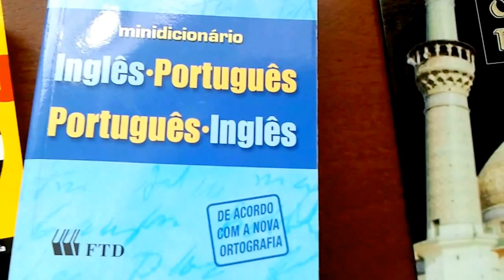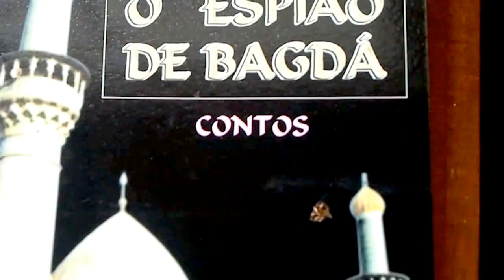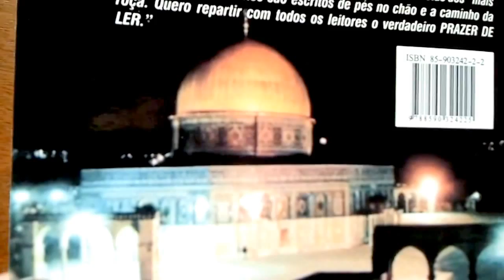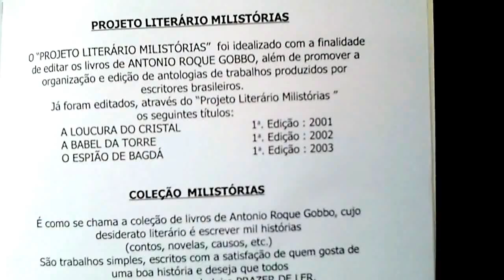MULTILINGUISMO, MINIDICIONÁRIOS E FICÇÃO [2/2]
- "INTRODUÇÃO.Isaac Epstein.(..)SISTEMAS FORMADOS PELA INTERAÇÃO HUMANA.A teoria dos sistemas gerais postula que os organismos são sistemas abertos que mantêm seu estado constante (STEADY STATE) e podem evoluir para estados de maior complexidade por meio de constante intercâmbio de energia e informação com o meio ambiente.O organismo,para sobreviver, deve obter não só substâncias metabolizáveis,como também informação adequada sobre o meio exterior e,nesta circunstância, comunicação e existência tornam-se conceitos ligados.()Wiener disse que poder-se-ia ver o mundo como uma infinidade de mensagens do tipo 'A quem possa interessar'.Ao organismo compete,então,descodificar estas mensagens.Ao nível biológico, é o conceito de UMWELT-LEHRE de von Uexküll.Assim,são os programas herdados geneticamente ou aprendidos ontogeneticamente que determinam afinal quais são os estímulos para um organismo.Tal conjunto de dados forma seu ambiente (UMWELT).Este conceito poderá também ter significado ao nível psicológico e sociológico,quando pensamos no conceito de consciência possível desenvolvido por Lucien Goldmann.No campo ligado à psicologia social a influência dos modelos ligados aos sistemas remontam a Kurt Lewin.Semelhante influência consiste em acentuar o aspecto inter-relacional do comportamento humano.(..)Sabemos que nos sistemas todas as partes estão inter-relacionadas de tal forma que uma mudança numa delas provoca uma mudança em todas as demais e na totalidade do sistema.(..)."[pp.38-41]|"METAORGANIZAÇÃO DA INFORMAÇÃO. INFORMAÇÃO NO UNIVERSO CLASSIFICADOR,NO UNIVERSO RELACIONAL E NO UNIVERSO RELEVANTE.Magoroh Maruyama.(..)UNIVERSO RELACIONAL.Em contraste com o universo classificador,orientado para a substância,o universo relacional se orienta para o evento.A substância não é nem pressuposta.(..)No universo classificador,a pergunta básica é 'O que é isto'?' No universo relacional,por outro lado,a questão básica é 'Como isto se relaciona com outras coisas'?(..)No universo classificador,a educação visa a um conhecimento acerca das coisas e a um aumento do poder de classificação e discriminação. As próprias relações são concebidas em termos de uma causalidade unidirecional,e o indivíduo concebido em termos de seu contraste com os outros.No universo relacional,por outro lado,a educação visa à obtenção de sabedoria quanto às relações no universo,e,em particular, quanto às relações humanas.As relações são mútuas e o indivíduo é concebido em termos de suas relações com os outros.(..)UNIVERSO RELEVANTE.O universo relevante consiste no interesse ou no envolvimento dos indivíduos no mundo.O engajamento de cada indivíduo é a 'existência' no sentido do existencialismo.O interesse pode ser centrado no próprio indivíduo como em 'Como posso provar a mim mesmo que posso confiar em mim?' O interesse também pode ser relacional como em 'Vamos fazer com que nossa avó se sinta menos só trazendo-lhe algumas das ovelhas do nosso rebanho?' O envolvimento pode ser ainda dominante-submisso,como sacrificar-se pelo país ou 'sentir' o dever como um ditador.(..)No universo classificador,o interesse tende a ser autocentrado,ou dominante-submisso,ou pelo menos é visto e interpretado como tal.No universo relacional,por outro lado,o interesse tende a ser relacional ou,pelo menos,é visto e interpretado como tal.(..)."[pp.150-164]
Chaves: ultraestabilidade,empoderamento,significado, tabela,atração,embargo,dispositivo,avançado,focado,Piaget,RB, micelas,querelas,neguentropia,feedback,Modigliani-Miller,BC de BC,lógica,poder,Perrot,Maginot,Picot,Talbot,Ribot,Godot,onça,tt, atenção,Iva,ave,Eva,Janjão,alternativa,alternância,CDA,Lamenza-provérbios,língua-cidadania,esperanto,idioma-nação,jê,XX,Taunay, Patay,Demolay,Nilo,signo,Houaiss,Iracema,Aurélio,sem prejuízo, Zamenhof-homaranismo,isabelíssima,Harding,Starling,Manning, van,von,pipas,,fido,eqüifinalidade,causalidade,causa,efeito,efeito multiplicador,efeito-demonstração,êxito sem êxodo,domínio,nobre, compáscua,raciocínio,pensamento,cogitações,ema,missão,função,opção,topo,Accioli,Sartori,Francini,Vivaldi,coordenação,plano,sir,18, Celso-não,Lauro-não,semântica,Eichengreen,XY,Leviatã,ambiente, egitomania,Bell,lição(ões),relação(ões)sistemas,Couto,manete, raquete,Guild Hall,quem é quem,rédito,resultado,98,proveito,INPE, IDE,probabilidade,causalidade,charadista,Fernandes,hipotiposes pirrônicas,Pirro,Toynbee,Katz,Kelly,Kelvin,Irving,Jan,SJ,LK,ABC,CM, OP,OD,introdução,azo,epopeia,stelo,Archer,Horne,câmbio,linhas operacionais,Boyd,orçamento,custo,benefício,Drucker,Celso-não, Lauro-não,Sartre-imaginação,Fayga-criatividade,Ford-botão,Elza-alicerce,Lobato-couve,Medeiros,Macedo,Menezes,Sacha,robô,auê, anteu,auquê,Einstein,Gandhi,Amitai-tipologia,Simonsen-coesivo, cizânia,potencial,lição(ões),relação(ões),Lamenza-provérbios,jê, plusvitalismo,criticologia mesovitalista
V. também o tópico: MULTILINGUISMO, MINIDICIONÁRIOS E FICÇÃO [1/2]